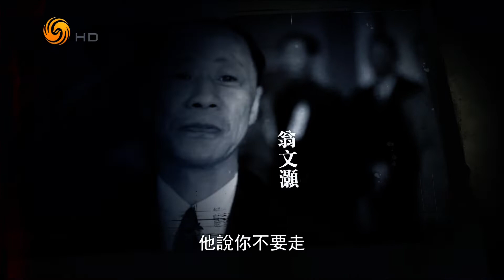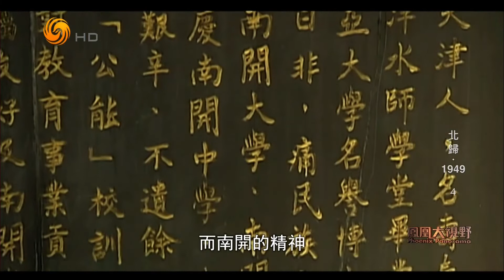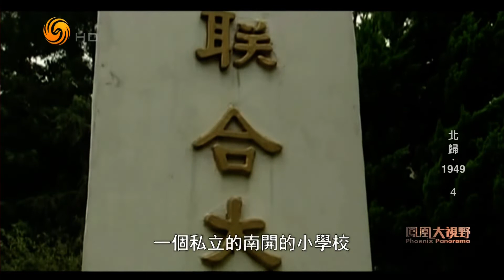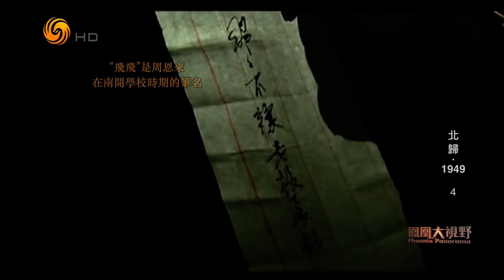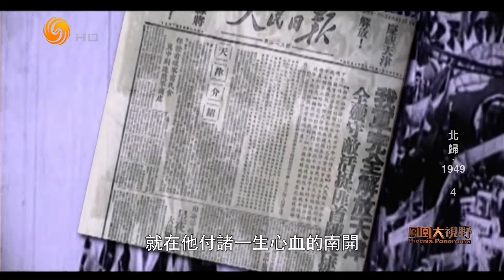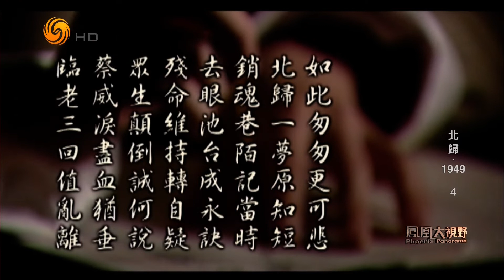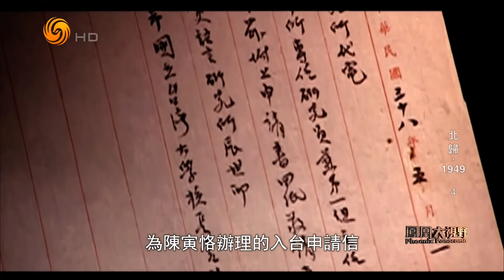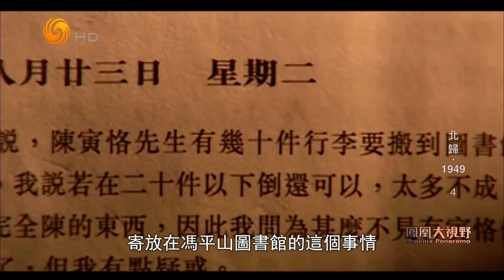北归 1949 4（凤凰大视野HD221006）